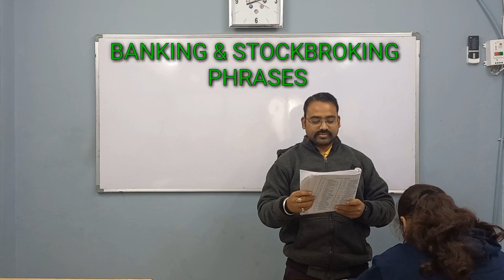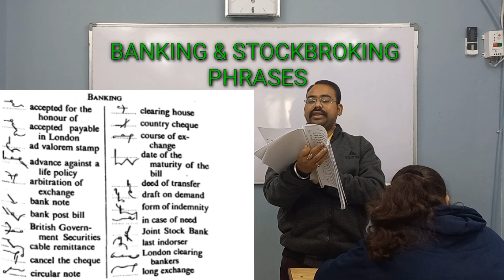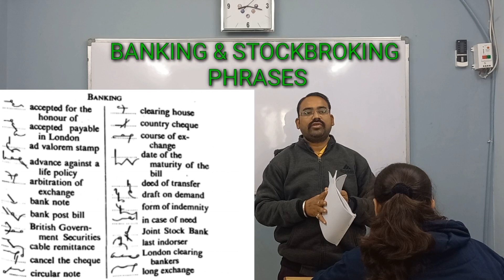Banking and Stockbroking|phraseography|pitman shorthand|stenography|Gokul Rathod sir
GOKUL RATHOD SIR
(Director & Stenography Instructor)
ADD:- office no. 50, 3rd floor ATLANTA SHOPPERS near Reliance super market, behind J.H Ambani school, vesu, surat
GOKUL RATHOD STENOGRAPHY & ENGINEERING is the only institute in surat for stenography/shorthand
1. Guaranteed " GCC CERTIFICATE" in 6 month.
2.we provide apex knowledge of
    STENOGRAPHY
3.Regular dictation practice
4.Limited batch
5. Preparing shorthand skill 80 wpm  To 200 wpm
6 .💯% JOB GUARANTEE